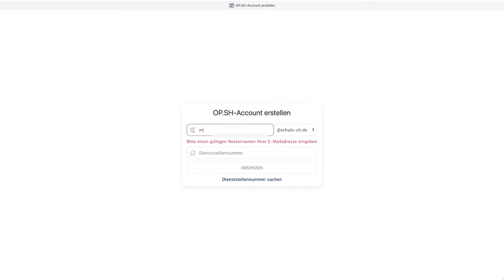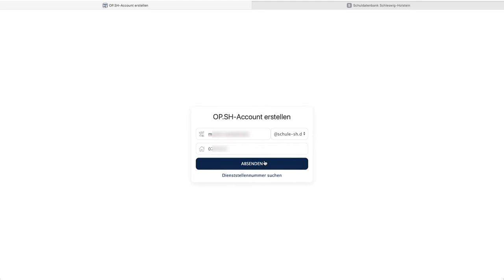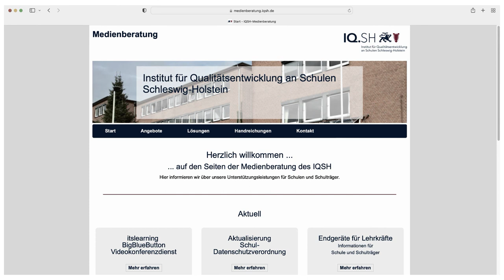Onlinepinnwand SH (OPSH): Das Login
Das Login